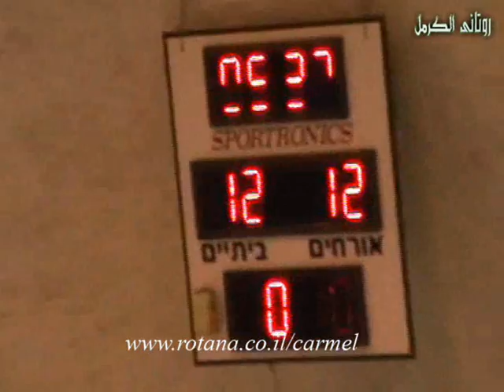هبوعيل دالية الكرمل أمام مكابي أبناء الناصرة 2